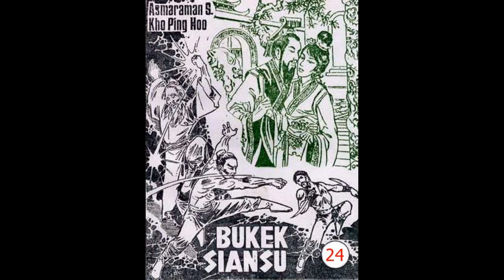Seri Cerita Silat BU KEK SIANSU JILID 24 TAMAT